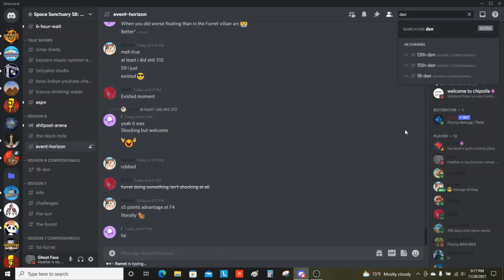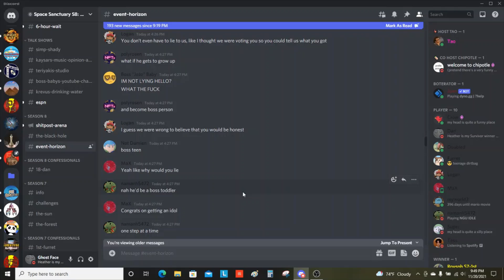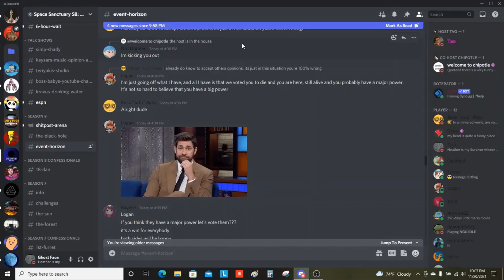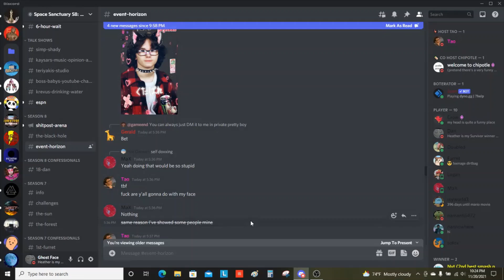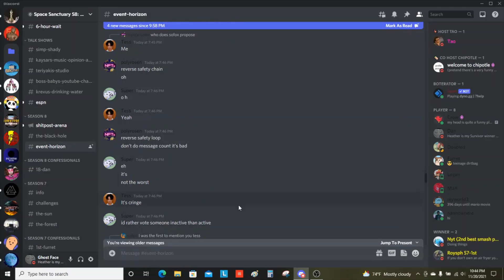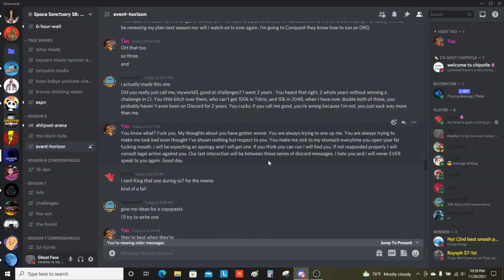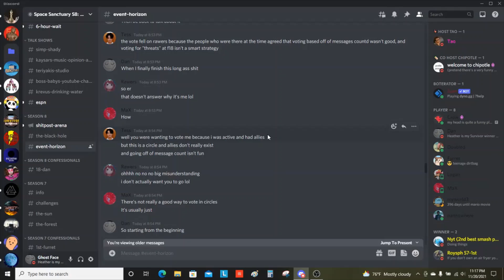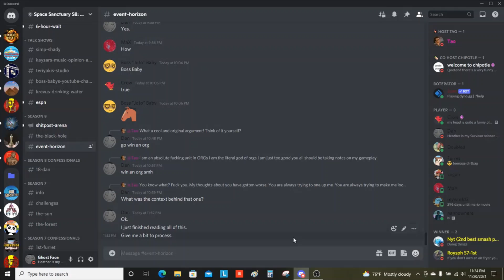Space Sanctuary S8 Confessional Day 9